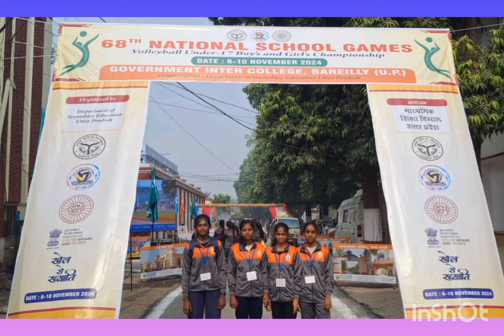English news 16.11.24